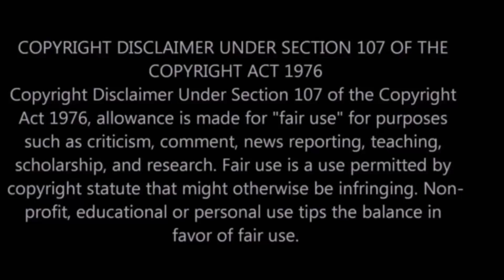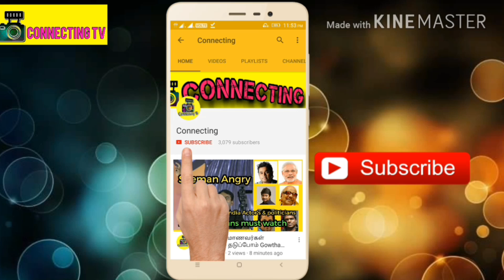ஆந்திரவை நெருங்கிய புயல்! டிசம்பர் 8,9 ல் தமிழகத்தை தாக்கும்!மீனவர்கள் கடலுக்கு செல்ல தடை